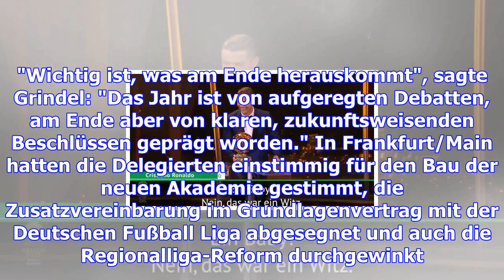Grindel wirbt für mehr gelassenheit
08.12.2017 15:00 Uhr DFB-Präsident Reinhard Grindel muss auf ein Jahr mit vielen Baustellen zurückbl...